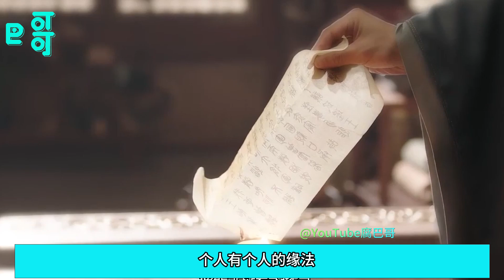第二季大结局续集05 相柳你还是进入我的梦里了，小夭心里酸涩，只是这次我不会再害怕了。相柳的内丹在微微的闪光，小夭突然灵光一现，相柳，你是不是想回到海里？